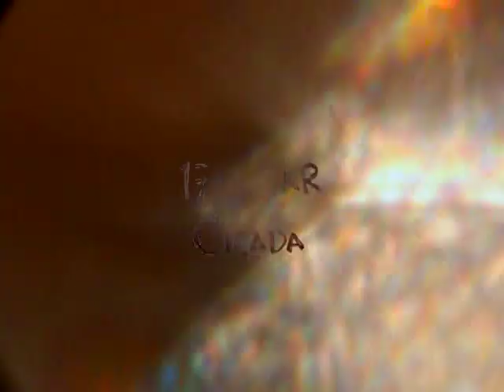17 Year Cicada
An experimental video following the life of a seventeen year cicada. Filmed in Glenview, Illinois on digital 8 video. Images/Editing by Eric Gerber. Sound Design by Andrew Rosas.